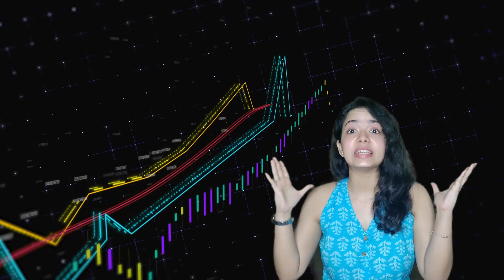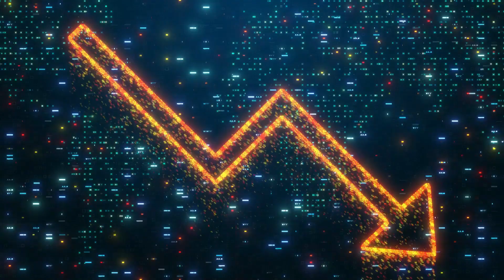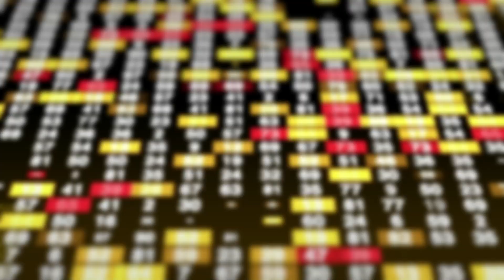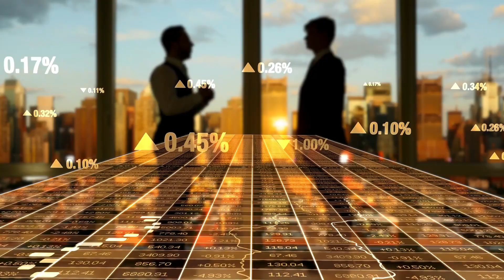Pakistan Economic Crisis: What can India learn from Pakistan's mistakes?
Pakistan is facing a severe economic crisis for various reasons, including its massive external debt, high inflation, a plummeting currency, low foreign exchange reserves, political instability, and power shortages. Pakistan's total external debt stocks increased to $130.433 billion by the end-2021, and its debt-to-GDP ratio is in a danger zone of 70 percent. Furthermore, 40-50 percent of government revenue is earmarked for interest payments this year, and around $23 billion of the $27 billion in bilateral debt is made up of Chinese loans. The country's inflation reached a 48-year high in January, and the Pakistani rupee fell 9.6 percent against the dollar on January 26, the biggest one-day drop in over two decades.

On Credit Card Sahi Hai, we provide valuable insights and educate people on credit cards and finance-related topics. We help you understand the ins and outs of credit cards and loans. Empower you to make informed decisions and manage your finances.
In addition to discussing credit cards, we also delve into trending topics and explain them from a financial point of view. From the latest news in the stock market to government policies, we cover it all. Our team of experts analyses and breaks down these topics to help you understand their impact on the Indian economy.
We believe that knowledge is power. Our channel empowers our viewers with the information they need to make smart financial decisions and invest on the right platforms.
So, if you want to stay up-to-date with the latest in the world of finance, and learn more about credit cards and their impact on your financial life, subscribe to our channel and hit the notification bell to stay in the loop.

🤑🤑🤑 How to get a credit card of Rs 25,000 limit in 3 minutes? - shorturl.at/qwACQ

Apply For Instant Credit Card: - shorturl.at/qwACQ